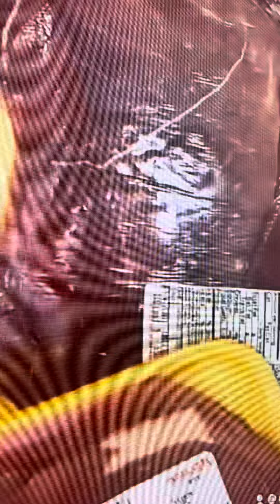easy recipes yummy ideas favorite few🌹🌹